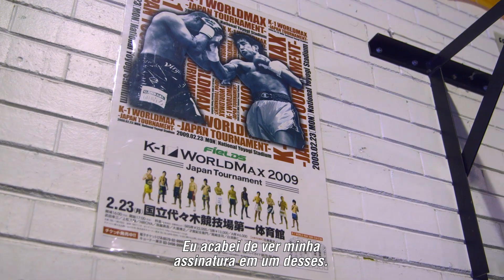UFC 221: Embedded - Episódio 2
Luke Rockhold desfruta da hospitalidade australiana e recebe os seus colegas de quarto com um recital de piano. Mark Hunt aproveita a praia antes de partir para a academia. Yoel Romero e Curtis Blaydes se encontram no lobby do hotel.

Assine o Canal Combate para assistir aos eventos Ao Vivo e com exclusividade

Siga o nosso canal para ter acesso a todo conteúdo exclusivo do UFC